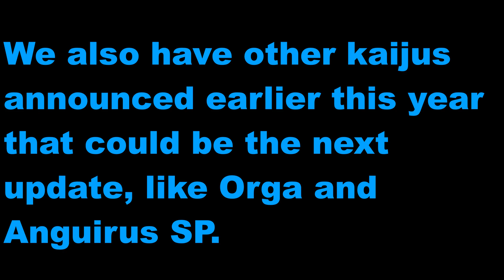THE NEXT KAIJU IS NOT A REMODEL! - Roblox Kaiju Universe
IS SUPER MECHAGODZILLA THE NEXT KAIJU? - Roblox Kaiju Universe.